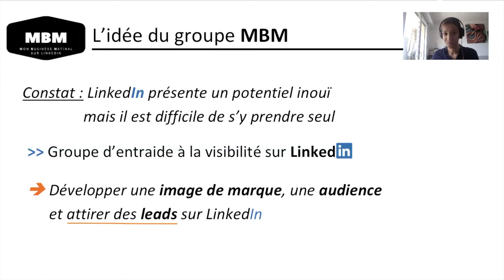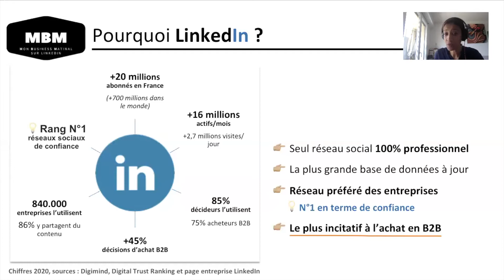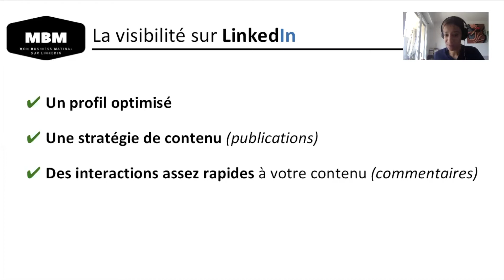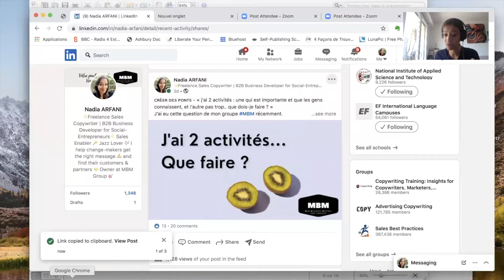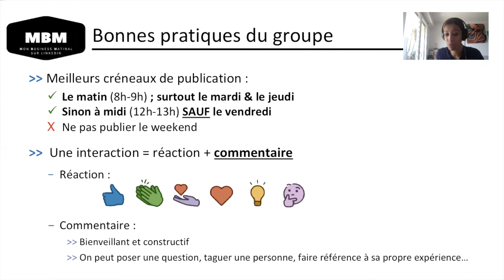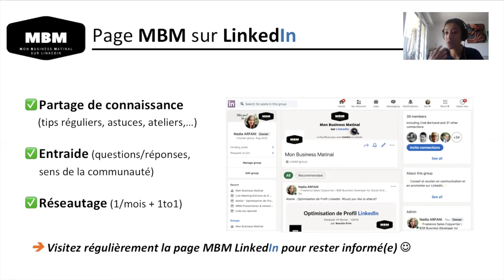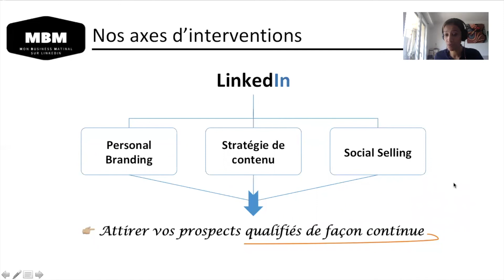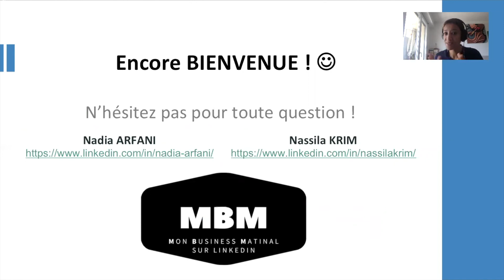Comment être visible sur LinkedIn ? Présentation du Club MBM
Comprendre le fonctionnement de LinkedIn et comment MBM Club vous aide à gagner en visibilité.